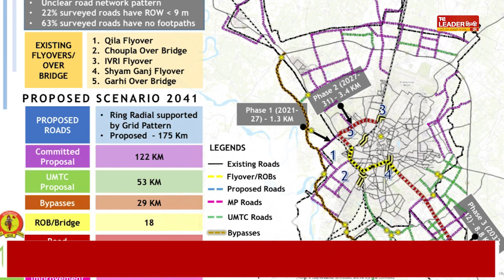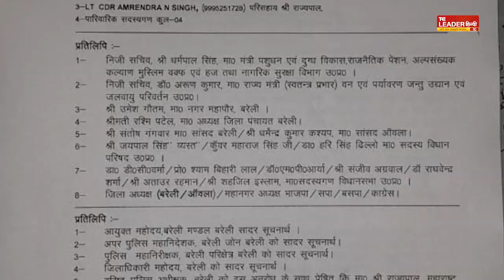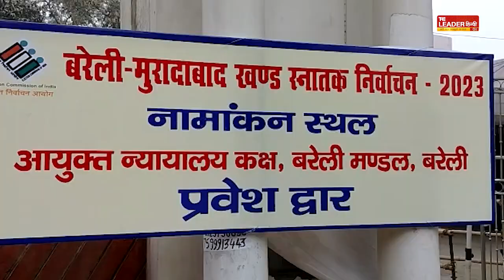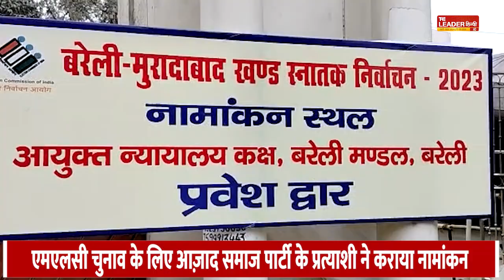बरेली की बड़ी खबरें फटाफट अंदाज में... | Bareilly Latest News | Today News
About Channel:
The Leader Hindi is an independent media organization. The Leader Hindi News Channel Covers The Latest News, Breaking News, Politics, Muslim News, Viral News and Sports News.